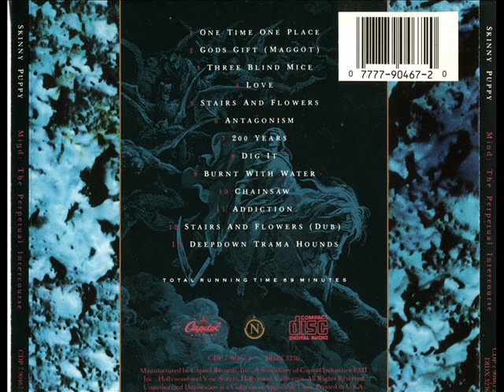Skinny Puppy - Mind: The Perpetual Intercourse (Full Album)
Best Skinny Puppy album ever IMO.